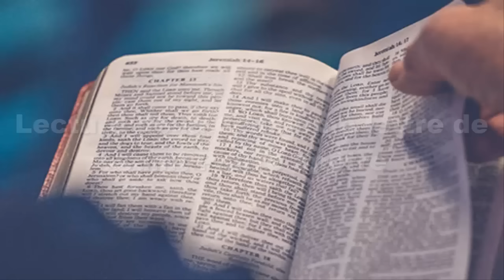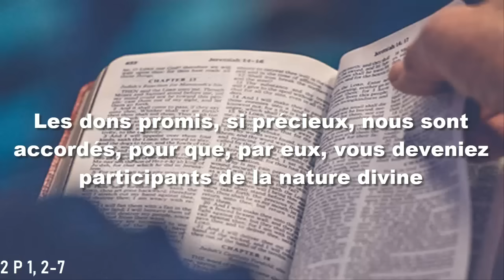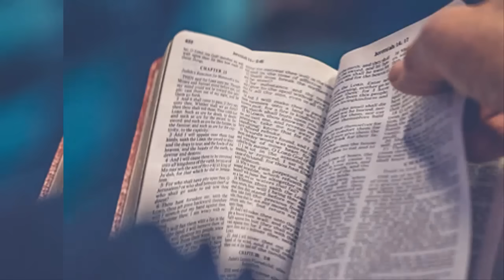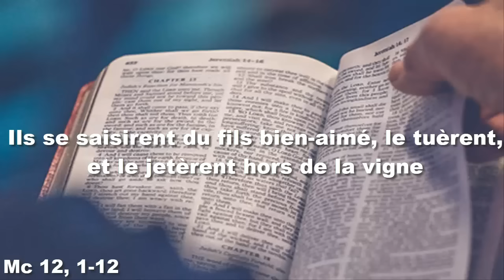Parole et Evangile du jour Lundi 3 Juin PARABOLE DES VIGNERONS MALHONNÊTES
PREMIÈRE LECTURE
« Les dons promis, si précieux, nous sont accordés, pour que, par eux, vous deveniez participants de la nature divine » (2 P 1, 2-7)
Lecture de la deuxième lettre de saint Pierre apôtre

Bien-aimés,
    que la grâce et la paix
vous soient accordées en abondance
par la vraie connaissance de Dieu
et de Jésus notre Seigneur.
    Sa puissance divine nous a fait don
de tout ce qui permet de vivre avec piété,
grâce à la vraie connaissance de celui qui nous a appelés
par la gloire et la force qui lui appartiennent.
    De la sorte nous sont accordés les dons promis,
si précieux et si grands,
pour que, par eux, vous deveniez participants de la nature divine,
et que vous échappiez à la dégradation
produite dans le monde par la convoitise.
    Et pour ces motifs, faites tous vos efforts
pour joindre à votre foi la vertu,
à la vertu la connaissance de Dieu,
    à la connaissance de Dieu la maîtrise de soi,
à la maîtrise de soi la persévérance,
à la persévérance la piété,
    à la piété la fraternité,
à la fraternité l’amour.

PSAUME
(Ps 90 (90), 1-2, 14-15ab, 15c-16)
R/ Mon Dieu, je suis sûr de toi ! (Ps 90, 2b)

Quand je me tiens sous l’abri du Très-Haut
et repose à l’ombre du Puissant,
je dis au Seigneur : « Mon refuge,
mon rempart, mon Dieu, dont je suis sûr ! »

« Puisqu’il s’attache à moi, je le délivre ;
je le défends, car il connaît mon nom.
Il m’appelle, et moi, je lui réponds ;
je suis avec lui dans son épreuve.

« Je veux le libérer, le glorifier ;
de longs jours, je veux le rassasier,
et je ferai qu’il voie mon salut. »

ÉVANGILE
« Ils se saisirent du fils bien-aimé, le tuèrent, et le jetèrent hors de la vigne » (Mc 12, 1-12)
Alléluia. Alléluia.
Jésus Christ, témoin fidèle,
premier-né d’entre les morts,
tu nous aimes, et par ton sang
tu nous délivres du péché.
Alléluia. (cf. Ap 1, 5ab)

    Jésus se mit à parler en paraboles
aux chefs des prêtres, aux scribes et aux anciens :
« Un homme planta une vigne,
il l’entoura d’une clôture,
y creusa un pressoir
et y bâtit une tour de garde.
Puis il loua cette vigne à des vignerons,
et partit en voyage.
        Le moment venu, il envoya un serviteur auprès des vignerons
pour se faire remettre par eux
ce qui lui revenait des fruits de la vigne.
        Mais les vignerons se saisirent du serviteur,
le frappèrent, et le renvoyèrent les mains vides.
        De nouveau, il leur envoya un autre serviteur ;
et celui-là, ils l’assommèrent et l’humilièrent.
        Il en envoya encore un autre,
et celui-là, ils le tuèrent ;
puis beaucoup d’autres serviteurs :
ils frappèrent les uns et tuèrent les autres.
        Il lui restait encore quelqu’un : son fils bien-aimé.
Il l’envoya vers eux en dernier, en se disant :
“Ils respecteront mon fils.”
        Mais ces vignerons-là se dirent entre eux :
“Voici l’héritier :
allons-y ! tuons-le,
et l’héritage va être à nous !”
         Ils se saisirent de lui, le tuèrent,
et le jetèrent hors de la vigne.
        Que fera le maître de la vigne ?
Il viendra,
fera périr les vignerons,
et donnera la vigne à d’autres.
        N’avez-vous pas lu ce passage de l’Écriture ?
La pierre qu’ont rejetée les bâtisseurs
est devenue la pierre d’angle :
    Les chefs du peuple cherchaient à arrêter Jésus,
mais ils eurent peur de la foule.
– Ils avaient bien compris en effet
qu’il avait dit la parabole à leur intention.
Ils le laissèrent donc et s’en allèrent.